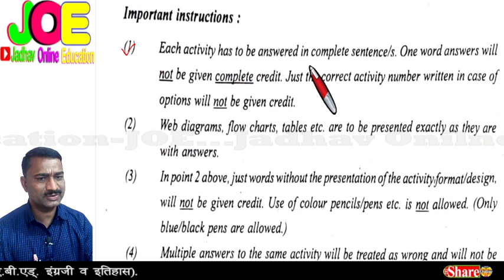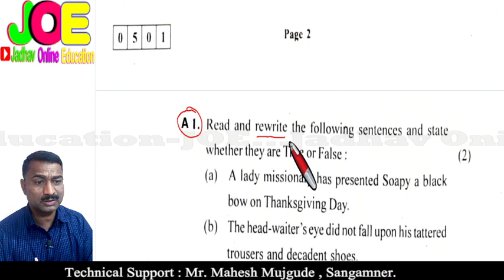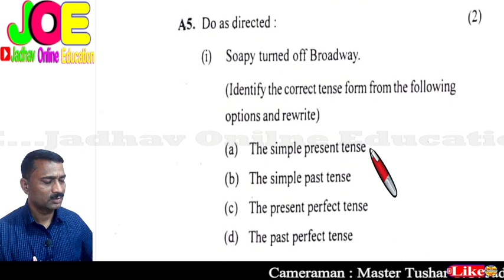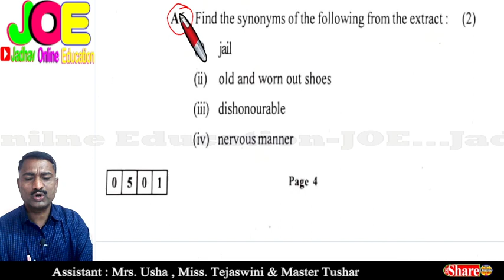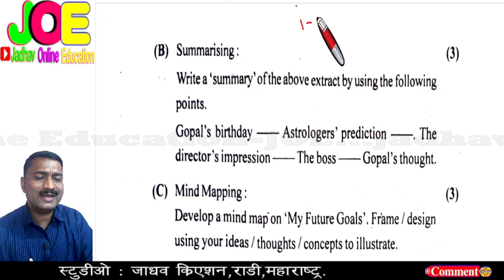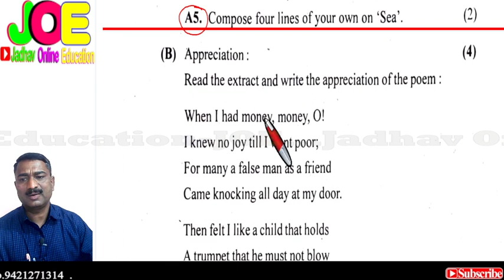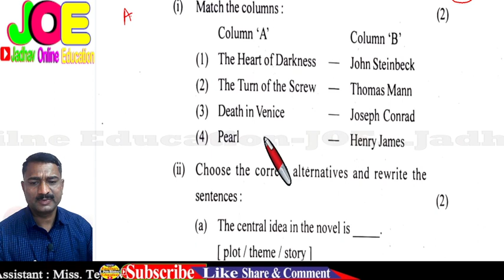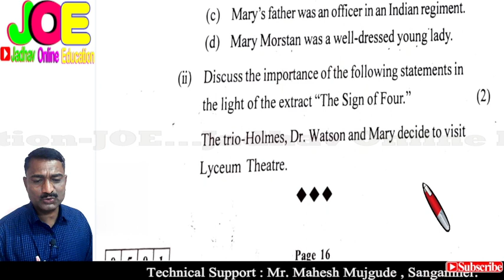इयत्ता १२वी इंग्रजी बोर्ड पेपर कसा लिहावा भाग 02 | 12th English Board Activity Sheet Guide | Part-2